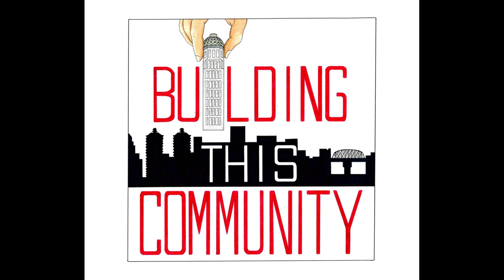S2:E6 Green Spaces Impact on Health with Dr. Ted Smith of Green Heart Louisville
Associate Professor of Environmental Medicine at the University of Louisville and former Chief Innovation Officer with Metro Louisville, Dr. Ted Smith, joins this week's episode of BTC. He discusses the importance of zip codes and green space versus genetics in public health outcomes. In particular he talks about the unparalleled study examining the impact of green space on physical health called Green Heart Louisville.

The white paper discussed in this episode can be found

(Note, nothing in this episode should be construed as legal advice.)